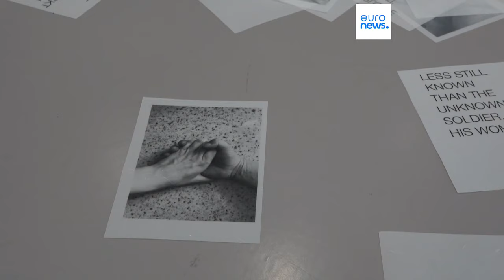"Nicht sie allein": Ausstellung in Berlin erinnert an Frauen, die gegen die Nazis gekämpft haben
Zwei Künstlerinnen haben in Berlin eine Ausstellung zusammengestellt, um an die Frauen zu erinnern, die während dem Zweiten Weltkrieg im Widerstand waren.